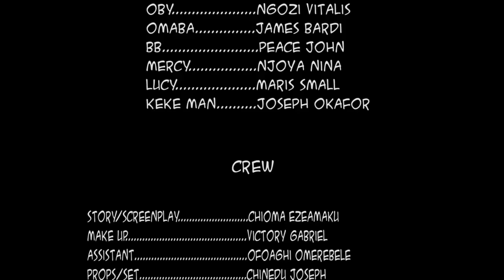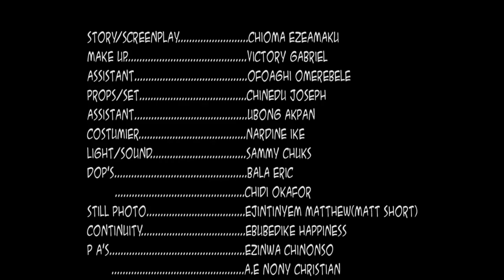JE VOUS CONSEILLE DE VOIR CE FILM ET D'APPRENDRE - FILM NIGÉRIEN EN FRANÇAIS